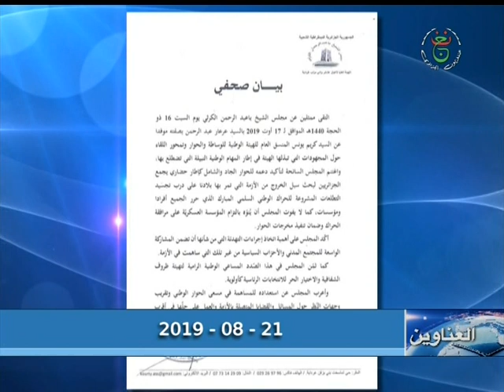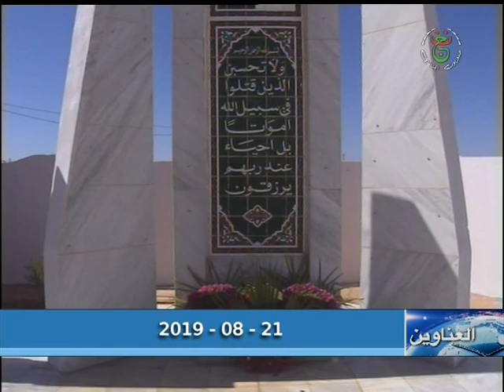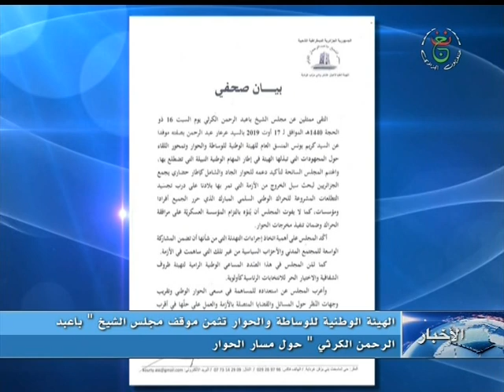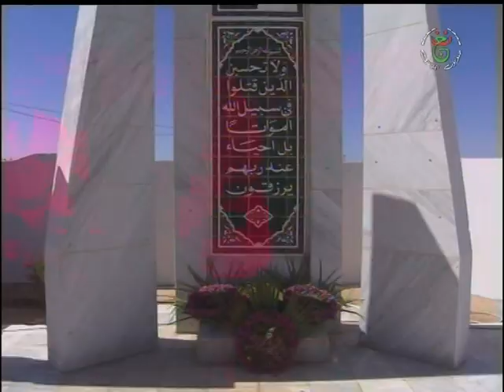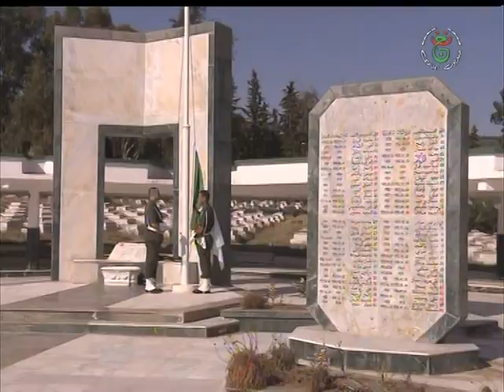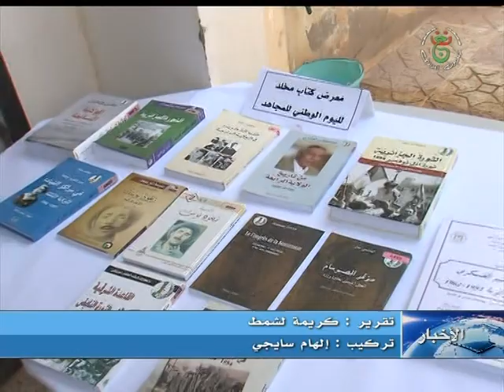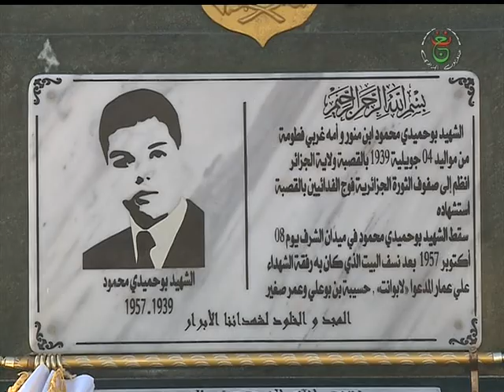نشرة الاخبار 00.00 ليوم 21-08-2019